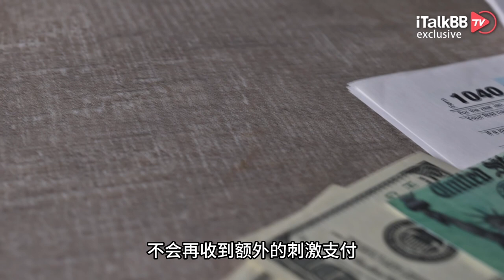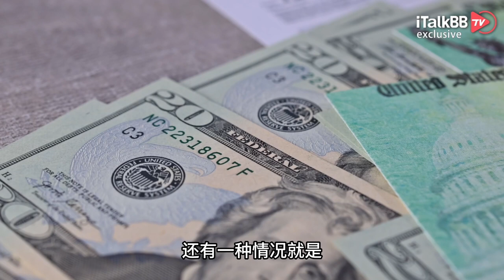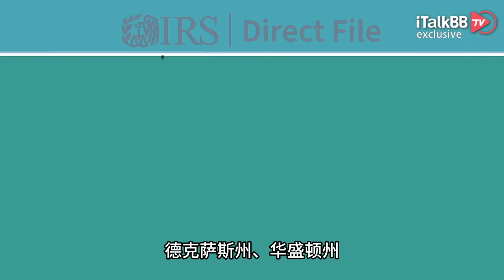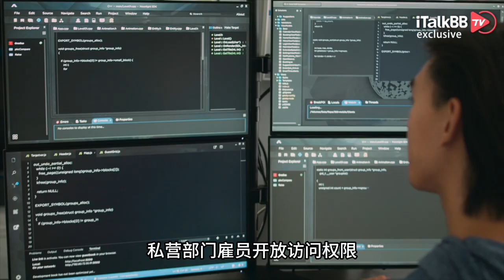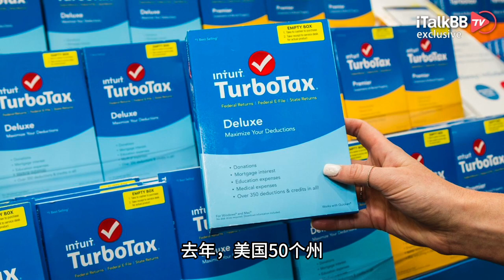报税季喜讯：今年退税比例变高啦！国税局新推免费系统报税，11个州已启用！